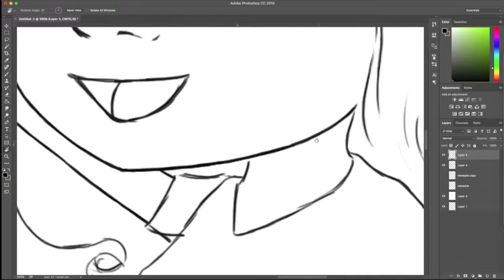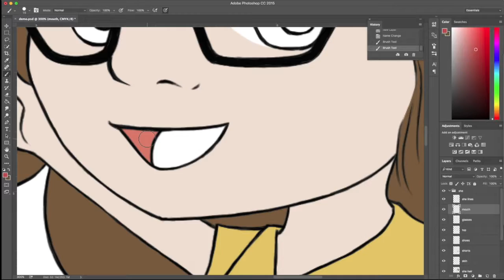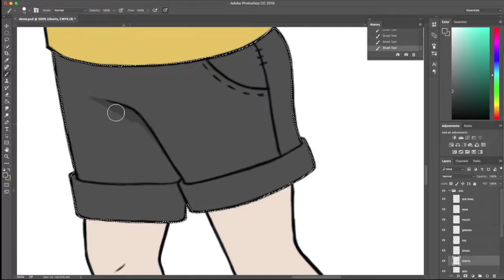Cecil College Lifelong Learning Digital Art Promo Video 2017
This is a promotional video for a Digital Art Class for Cecil College's Summer Scholars Camp. The class will be drawing with pencil and paper, scanning their work into a computer, and  then use a Wacom Cintiq's, to turn it into a work of digital art. So come on down and check it out!

Like the illustration you see in this time lapse video? It is done by Sheila Sunshine!

This video was edited and put together by us! If you would like to hire us for videography or video editing work, visit our website below and fill out the contact form about your questions, what you need, and we will get back to you right away!